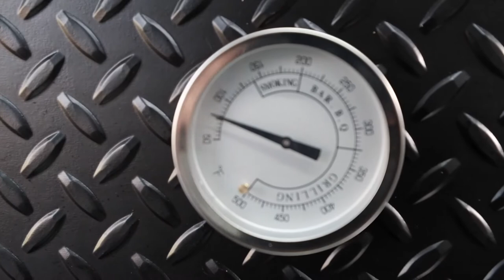Texas Q Pit Master: Craft Barbecue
"If you're not passionate about barbecue, you're not doing barbecue!" Sloan Rinaldi, pit master of Texas Q, is ready to serve up some texas bbq with her new 22 foot trailer.